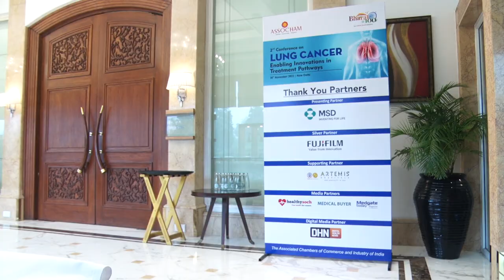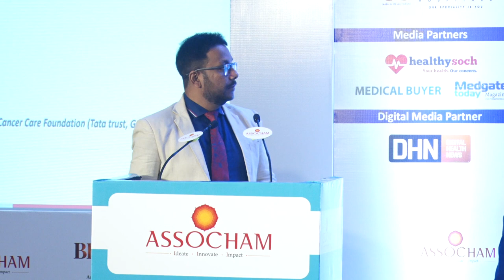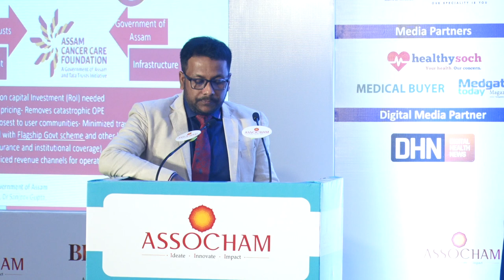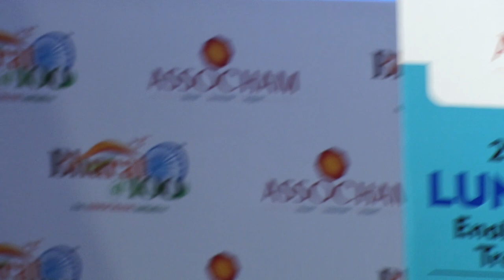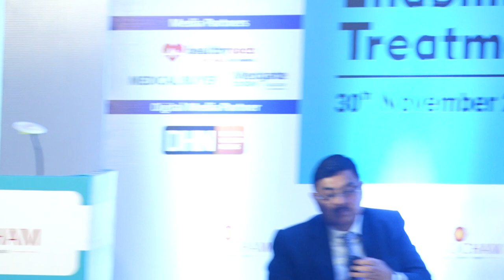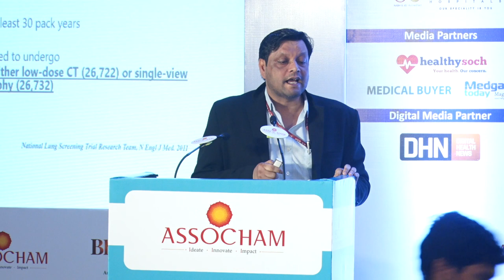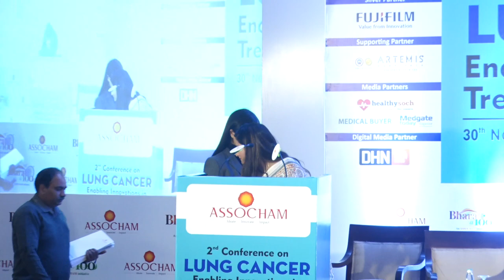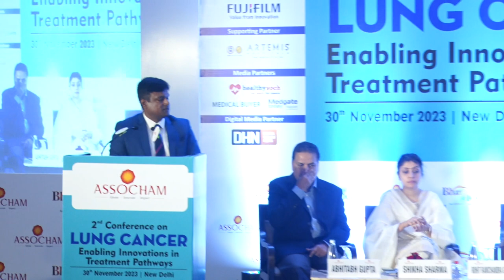2nd Conference on lung cancer